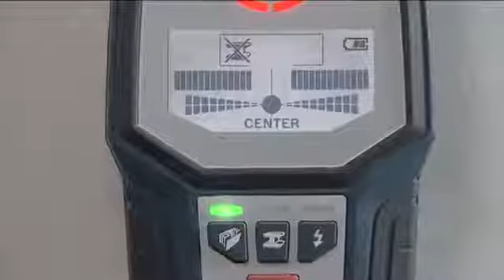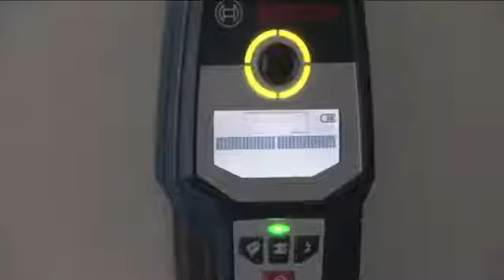Détecteur mural GMS 120 BOSCH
Fiabilité absolue : grâce au calibrage automatique, tous les objets sont détectés et les erreurs d'utilisation sont exclues
Détection fiable des objets jusqu'à une profondeur de 12 cm
Détection encore plus fiable des objets grâce à l'anneau lumineux à LED tricolore
Localisation très précise du centre de l'objet grâce à l'échelle « Center Finder »
Écran éclairé pour une meilleure visibilité du résultat
Orifice de marquage avec anneau lumineux à LED
Matériaux détectables : Fils électriques, métaux, structures bois